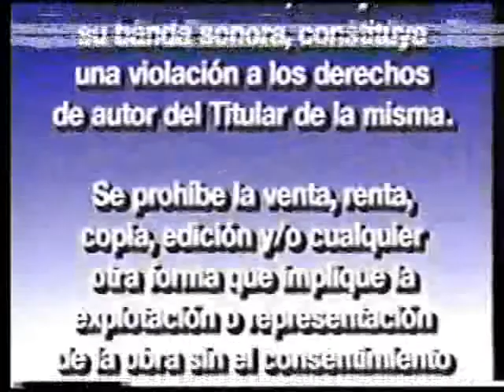Opening to VeggieTales ¿Dónde está Dios cuando tengo m-miedo? 1998 Mexican VHS (fanmade)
I originally uploaded this on Streamable, but the people in the VT community on Facebook requested me to upload it on YT. So here it is.